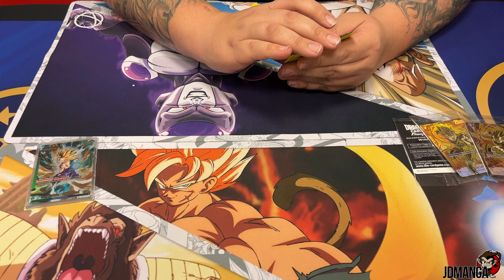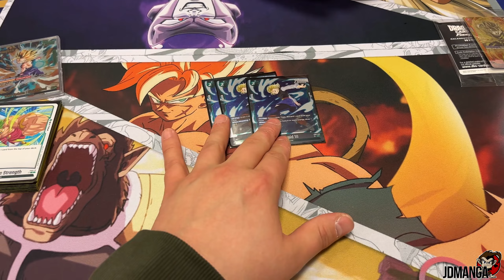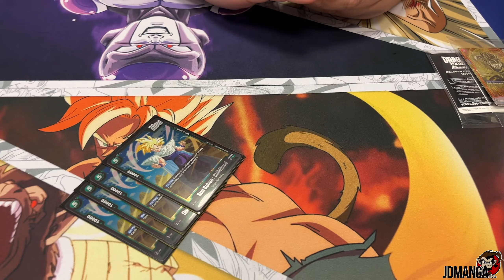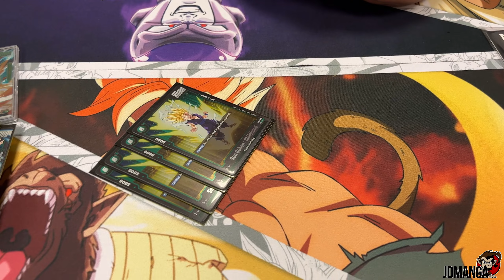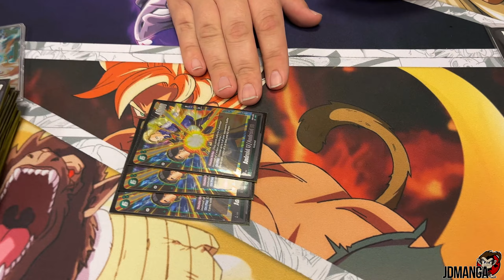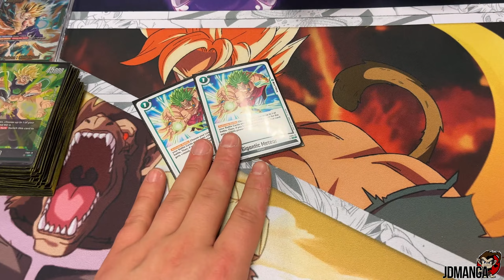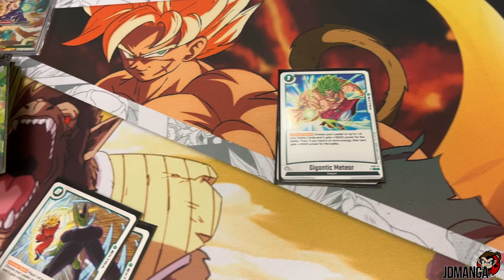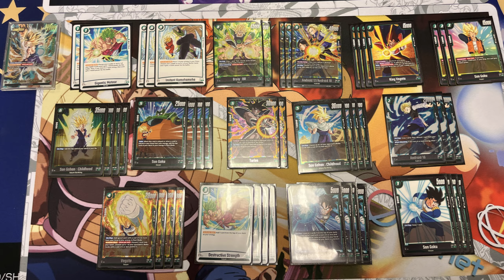IL FINIT 2 FOIS 1ER DU TOURNOI AVEC CE DECK GOHAN! DRAGON BALL FUSION WORLD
Salut à tous les passionnés de Dragon Ball Fusion World !

Dans cette vidéo captivante, plongez-vous dans l'univers compétitif de Dragon Ball Fusion World aux côtés de notre champion ! Découvrez comment il a réussi à finir deux fois en première place lors de tournois épiques en utilisant son deck Gohan redoutable.

Rejoignez-nous pour une analyse approfondie de chaque duel, des moments stratégiques clés, et les secrets derrière le succès de ce deck puissant. Si vous êtes fan de Gohan, de compétition intense, ou simplement curieux de voir ce qui fait la différence dans les tournois de Fusion World, cette vidéo est faite pour vous !